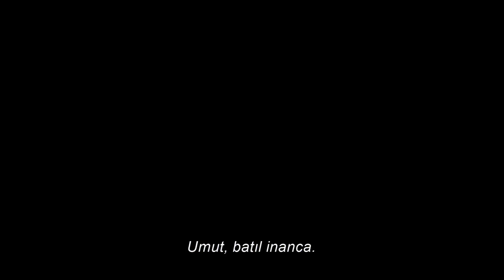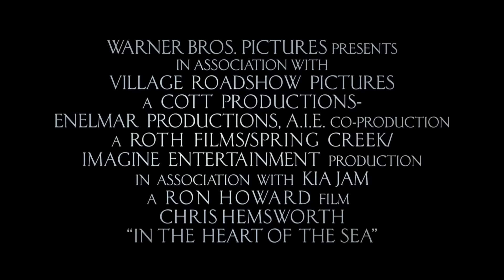In The Heart Of The Sea - Türkçe Altyazılı 3. Fragman (Chris Hemsworth, Ron Howard)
Chris Hemsworth'ün başrolünde olduğu ve ünlü yönetmen Ron Howard'ın yönettiği In The Heart Of The Sea (Denizin Ortasında), 3D ve IMAX 3D seçenekleriyle 1 Ocak 2016'da sinemalarda olacak! NOT: Video Warner Bros Türkiye'ye aittir.